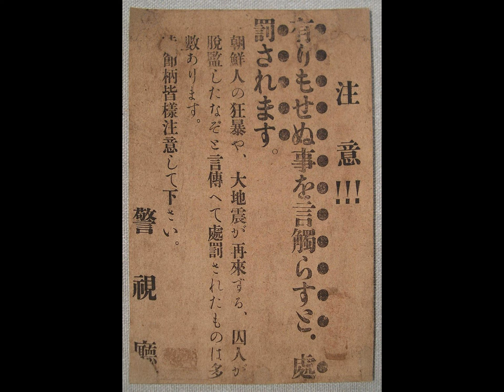関東大震災と五十円五十銭と聾唖者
1923年9月1日午前11時58分発生した関東大震災。